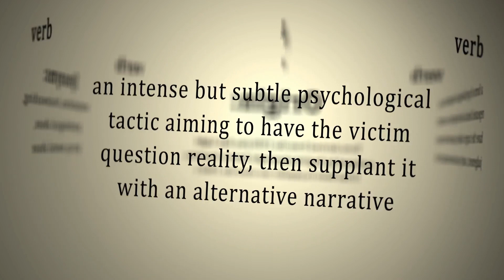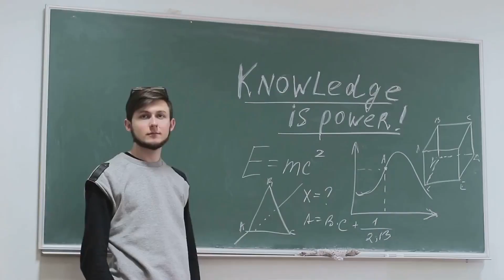Gaslighting The Invisible Manipulation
In this insightful video, we delve into the intricate concept of gaslighting, a form of psychological manipulation that can often go unnoticed. Backed by psychological studies and expert opinions, we explore the various aspects of gaslighting and how it can impact individuals. If you're curious to unravel the layers of this complex topic, hit the play button now.